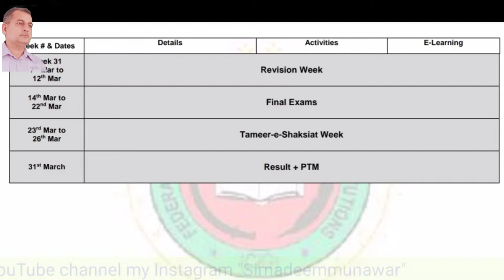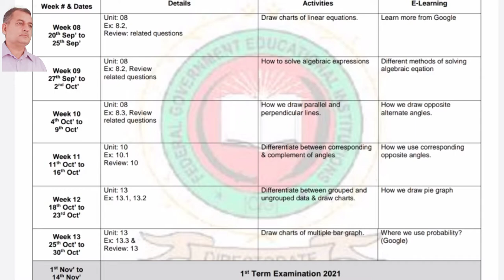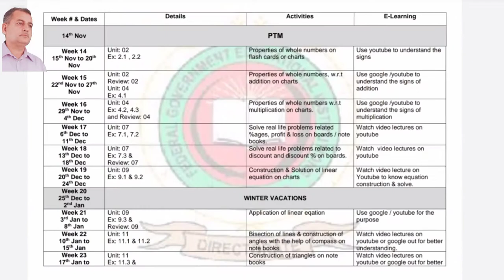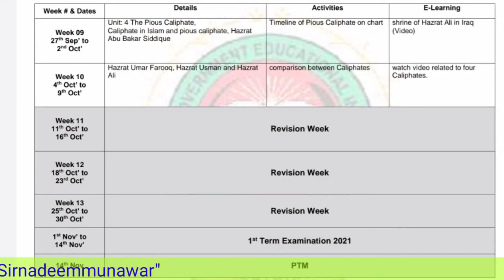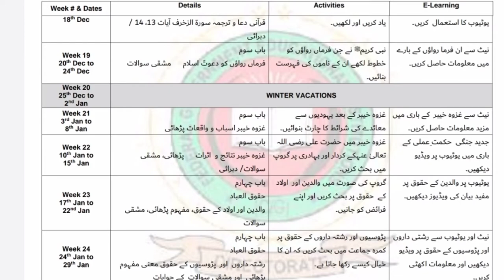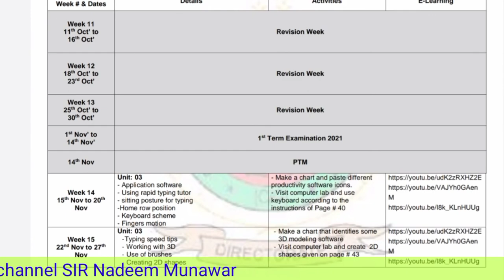syllabus for Class 6th 1St term , 2nd term FG schools scheme of studies Class 6Th Sir Nadeem Munawar